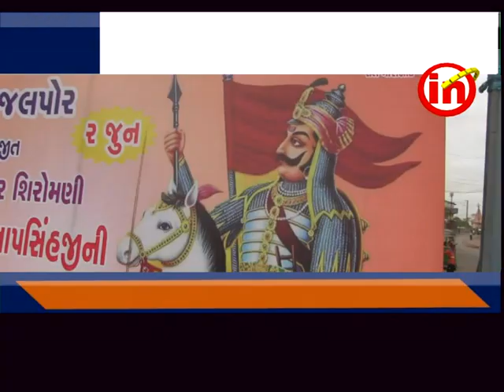નવસારી : મહારાણા પ્રતાપ જન્મજયંતી નિમિત્તે ભવ્ય બાઈક રેલી યોજાઈ